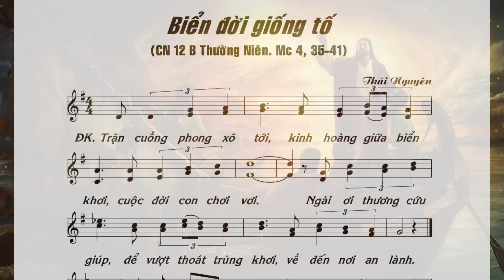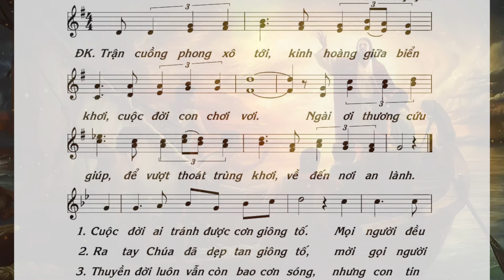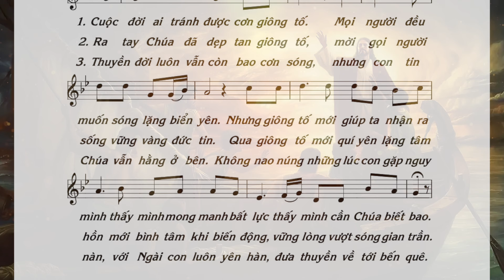HIỆP LỄ: BIỂN ĐỜI GIÔNG TỐ - HIỆP LỄ CHÚA NHẬT 12 TN B. Lm Thái Nguyên